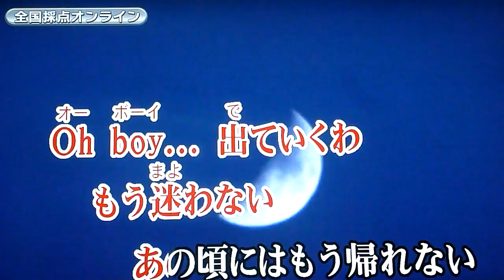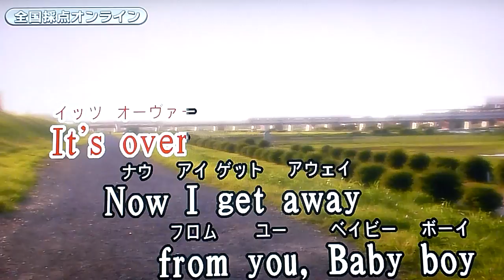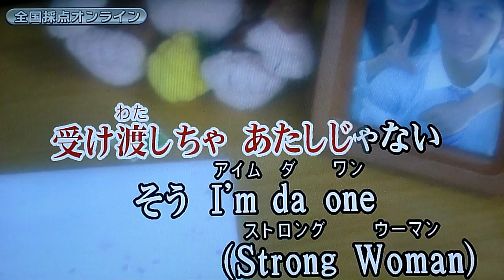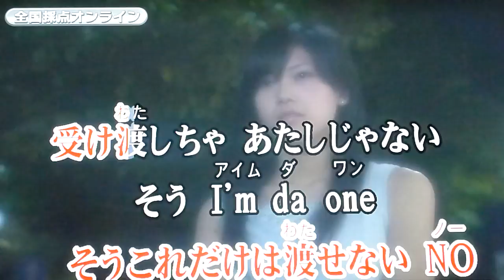Strong Woman Asami feat.DABO